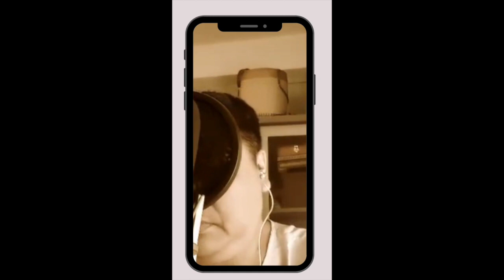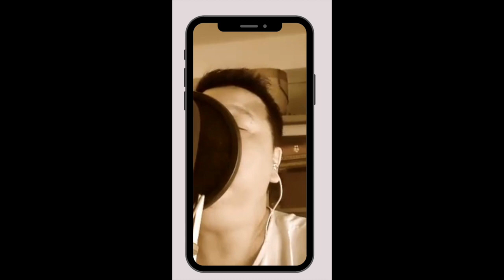ဝေးခဲ့ပြီ ပန်းခရမ်းပြာ Cover